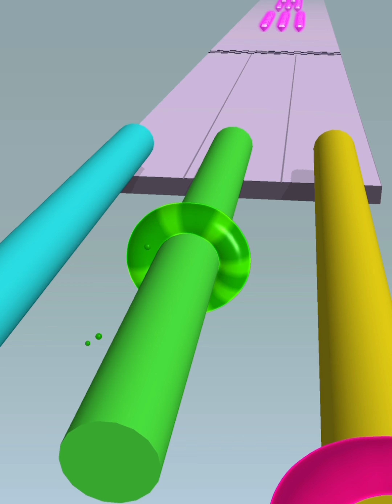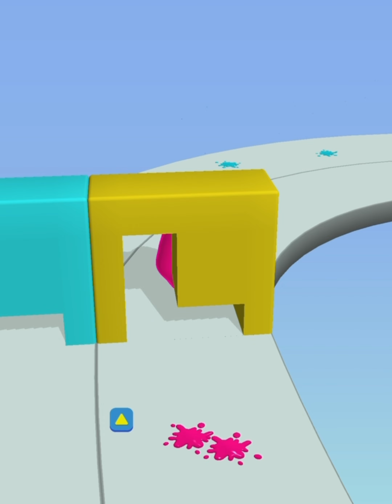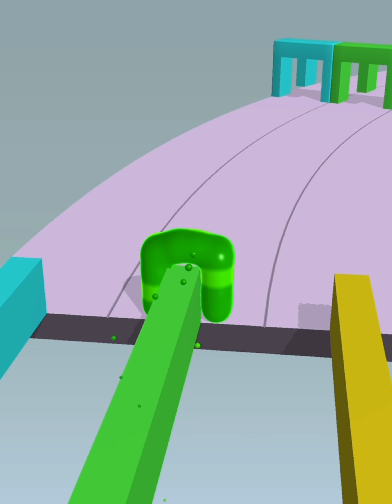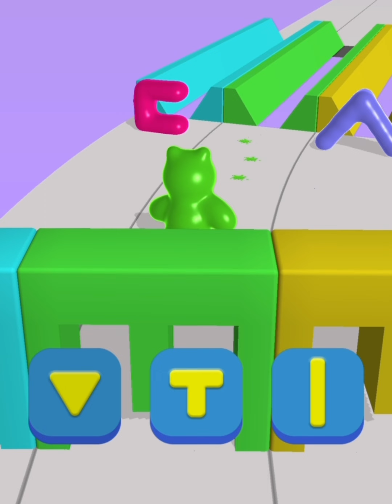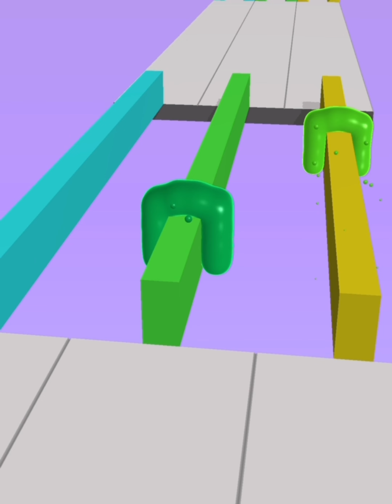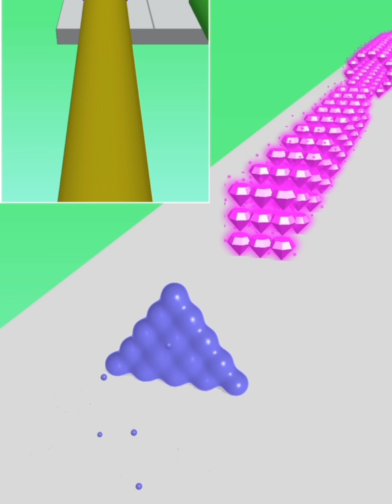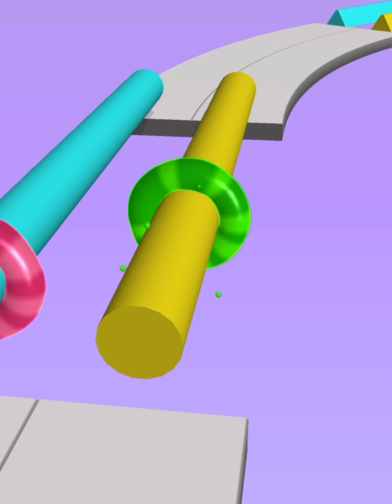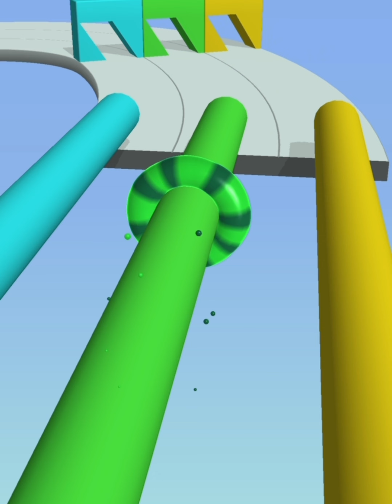Blob Shifter 3D All Levels Satisfying Gameplay Multiple Level Modes